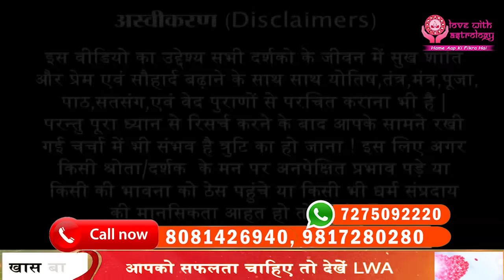Get Them Back💞प्यार आपके आगे घुटने टेक देगा बस सुबह उठाते ही पहले शरीर पर ये लगाये || Love Astrology